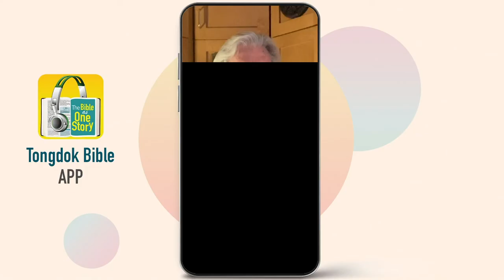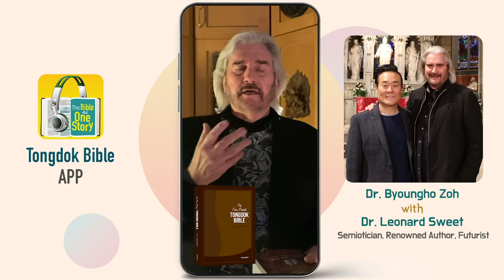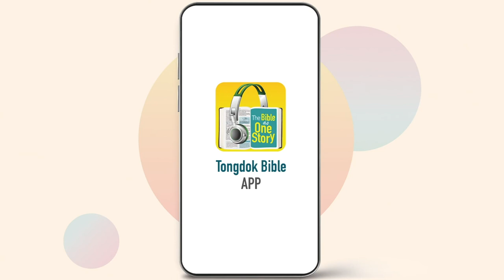Day 357 Tongdok Bible | Jude | Battle for faith | Dr.Byoungho Zoh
Tongdok Bible | Day 357 (Jude)

Battle for faith
Jude exhorted Christians to keep principle and to fight the righteous fight by participating in Jesus' victory.